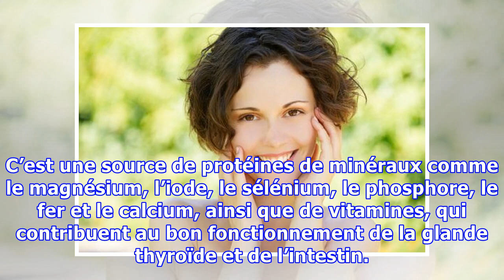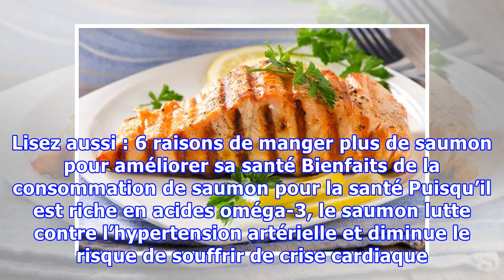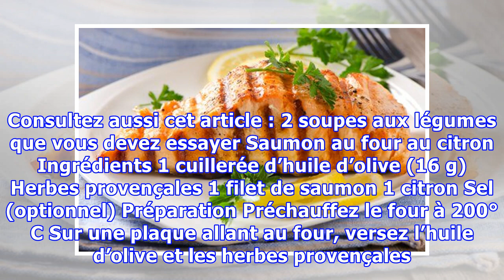Découvrez les bienfaits du saumon ainsi qu’une merveilleuse recette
Découvrez les bienfaits du saumon ainsi qu’une merveilleuse recette En plus d'être un délice pour notre palais, le saumon est excellent pour notre santé cardiovasculaire. Il ne faut donc pas négliger ses vertus.   Consommer du saumon est l’une des meilleures options lorsqu’on veut une vie saine sans cesser de manger des choses délicieuses. Le saumon est faible en graisses saturées et contient des ...